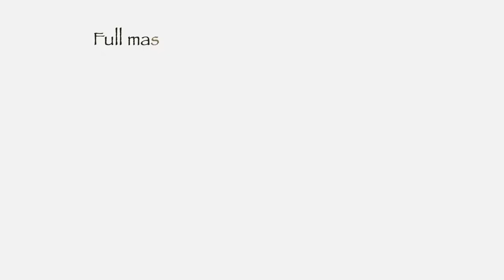Coffee Noodle 5 | Simply Flute | Paul Edmund-Davies | Trailer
Working on our fingers is neither easy, nor comfortable.

As already indicated, the very fact that we have to spend so much time on this subject in our daily practice routines, highlights the bottom line that our hands were not necessarily designed with the initial idea of them being used to play flutes. There are also no short cuts.

However, the human body is an amazing piece of apparatus and as we see time and time again, it is more than capable of becoming adapted to the various tasks demanded of it.

As I have mentioned many times in the past, it is as important to have strength in lifting the fingers away from the keywork, as it is to utilise that strength when pressing down the keys.

We are very familiar with the concept of closing our hands swiftly, but rarely do we open them in haste, unless we touch something hot or sharp. In which case, this process is more of an ‘emergency’ or reflex reaction, making the natural opening action of the fingers weaker.

To establish a smooth and fluid finger operation on the flute, over a period of time, we need to encourage this opening movement to become stronger and as equal to the closing one.

It is also worth remembering that we are not simply closing and opening holes with our fingers. There is mechanism and metal between us and the note that has to be shifted prior to the hole or holes being closed or opened. This in turn means that we are just that little bit more detached from what we are doing and as a result will need to compensate for something that potentially can reduce our aims of musical expression.

Coffee Noodle 5 focuses on this and over time, will hopefully create a greater feeling of connection and of independence in the fingers, in particular with those decidedly unruly characters in the fourth and fifth fingers of both hands!

As always, fingers are to be coaxed and never bullied.

In terms of a work plan, take one key (for now let us use C major as the example).